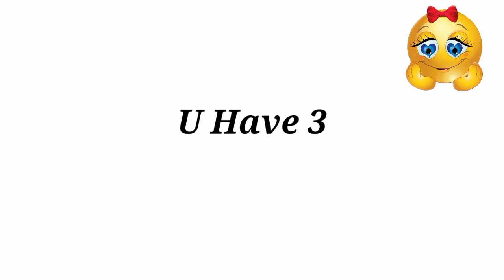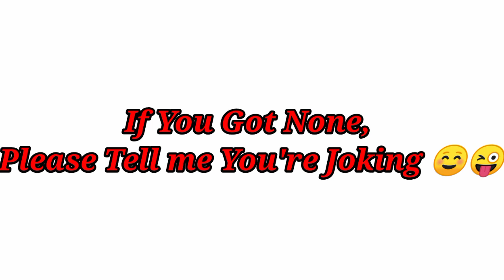Find The Difference Game| 💯 Fail|Bet You Can't|Timepass entertainments|Photo Puzzles|Part 2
Find the 5 differences... It's not as easy as it looks!I dare you to try and find all of the differences within the given time interval.
If you struggled, then should start doing more brain workouts.

Timepass entertainments